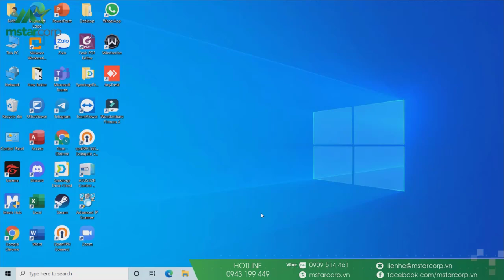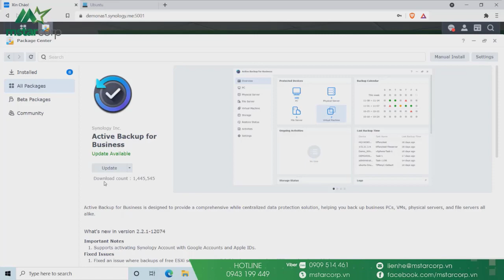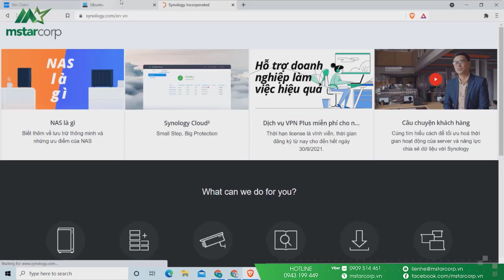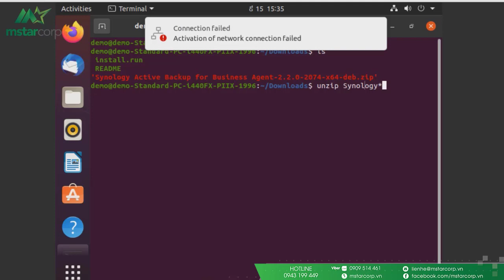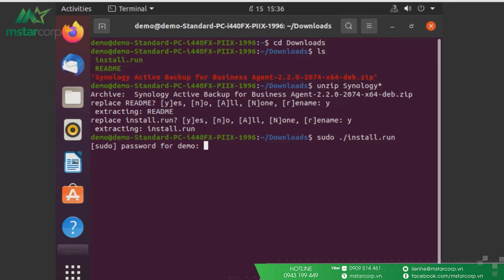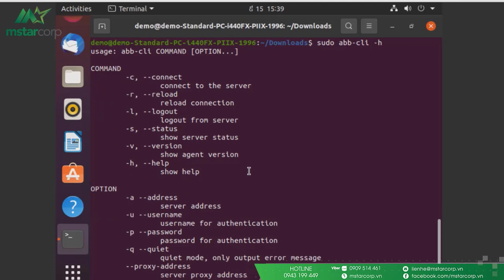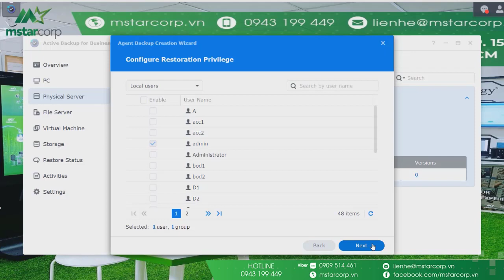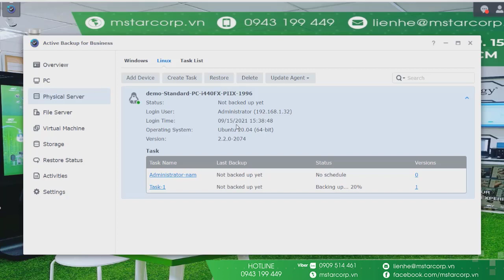Hướng dẫn backup PC Linux lên NAS SYNOLOGY bằng ABB | Mstar Corp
Có thể quản lý tất cả các máy  trên một thiết bị tốt hơn so với quản lý các máy riêng lẻ
Cảm ơn bạn đã xem hướng dẫn. Nếu bạn có bất kỳ câu hỏi nào, hãy để lại chúng trong phần bình luận!

Mstar Corp: đơn vị cung cấp các giải pháp công nghệ giúp doanh nghiệp chuyển đổi số thành công.
4️⃣ lý do chọn NAS Synology từ Mstar Corp ?
1. Mstar Corp là Service Provider duy nhất của Synology tại Việt Nam
2. Tặng Gói 9 bước M-Service độc quyền trị giá 3,3 triệu
3. Group hỗ trợ khách hàng hơn 6000 members
4. Có nhân viên hỗ trợ riêng cho bạn.
🏤 MSTAR CORP
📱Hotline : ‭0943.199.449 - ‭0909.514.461